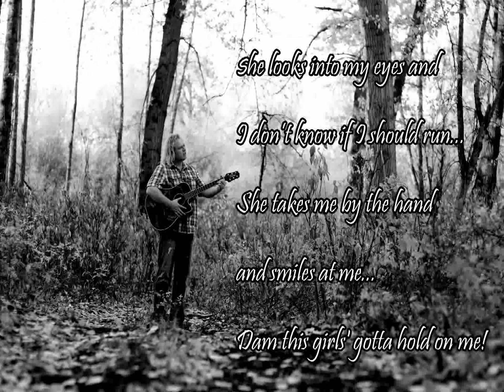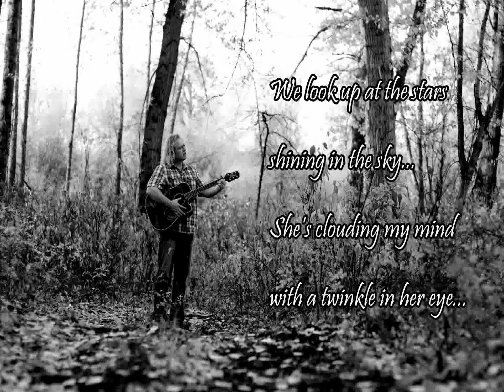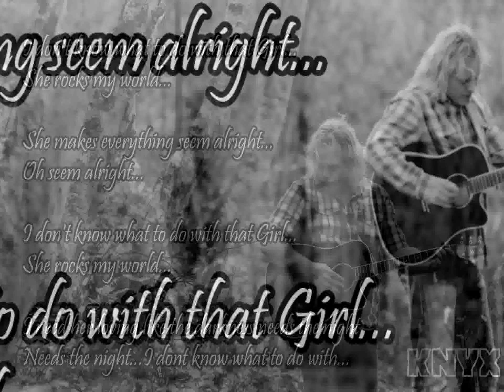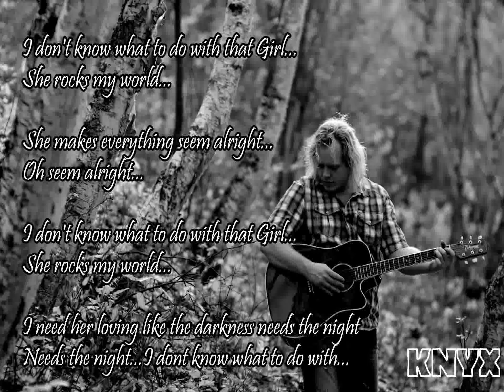Jayme Knyx- That Girl- with lyrics